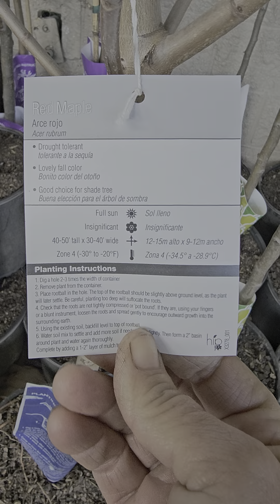January 31, 2024